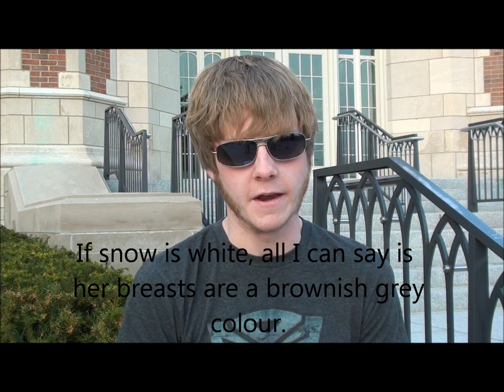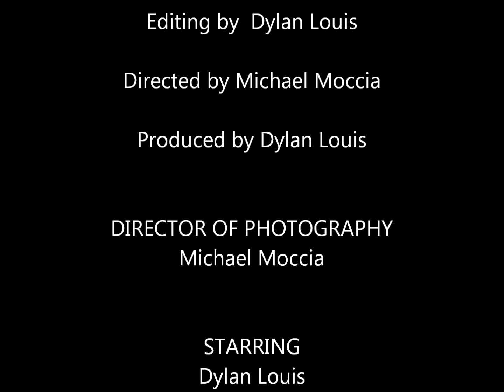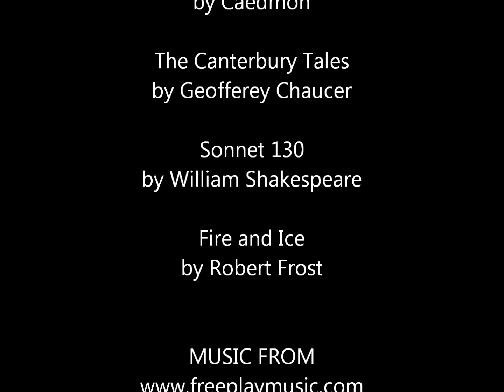The History of the English Language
This video gives you a little introduction to how our language has changed throughout history by offering examples of poetry from 4 major time frames.